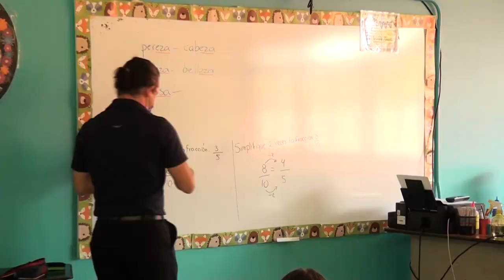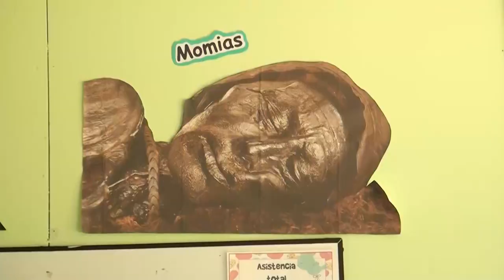Escuela Laboratorio en Pérez Zeledón abrirá proceso de ingreso la próxima semana